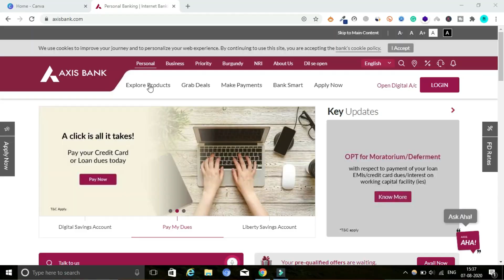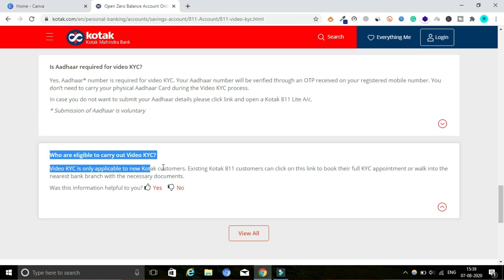Axis Bank and Kotak Mahindra Bank Video KYC Process Details | Get Done Full KYC by Video Calling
Hi guys,
Is video me maine Axis Bank aur Kotak Mahindra Bank ke Video KYC ke baare me jaankari di hai. Video KYC ek aisi facility hai jisme aapko apne Account ki full KYC karane ke liye branch jaane ki zaroorat nahi padti hai aap ghar baithe online video calling ki madad se Full KYC kara sakte hain. Is video me maine aap logon ko Axis Bank aur Kotak Mahindra Bank ke Video KYC process ke baare me jaankari di hai jaise ki Video KYC kaise hoti hai, Video KYC kin logon ki hoti hai aur hum kaise Video KYC ya phir FUll KYC kara sakte hain.